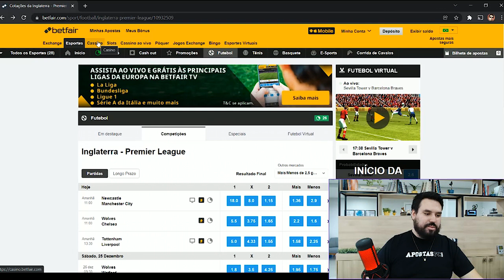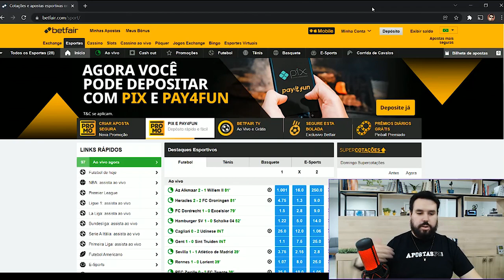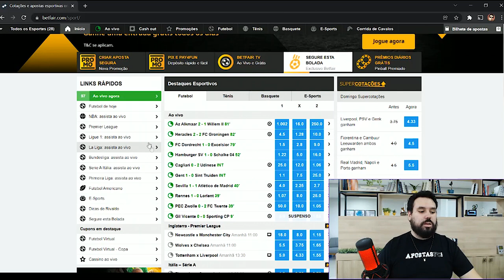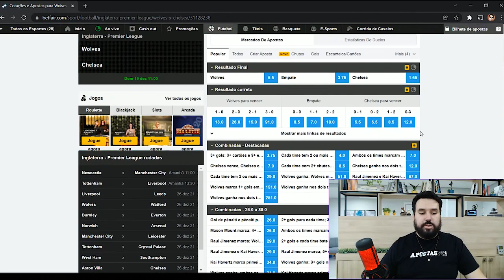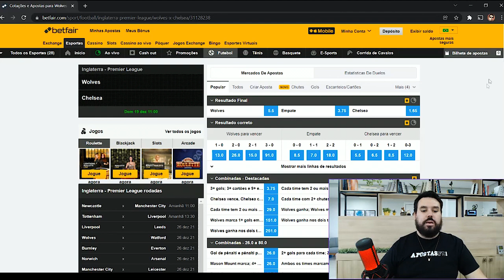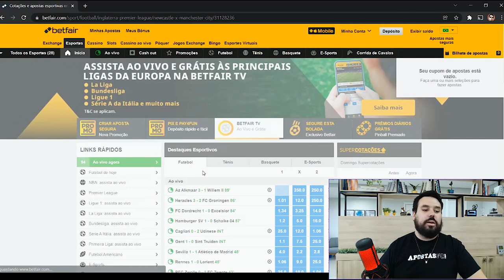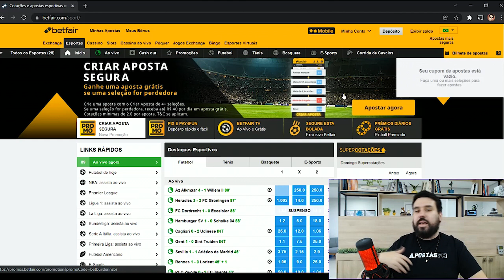🤔 COMO FUNCIONA A BETFAIR? | GUIA COMPLETO PARA INICIANTES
Se você está começando agora no Trade Esportivo esse vídeo é pra você! 🙌

Aqui, o Fabinho faz um apanhado geral de como funciona a Betfair. Ele conta as vantagens e diferenciais dessa casa de apostas esportivas que oferece tanto o exchange quanto o sportsbook.  🚀